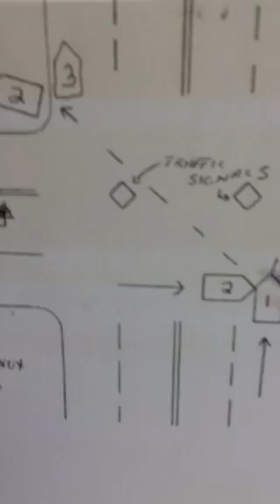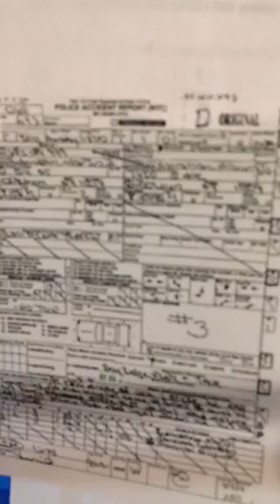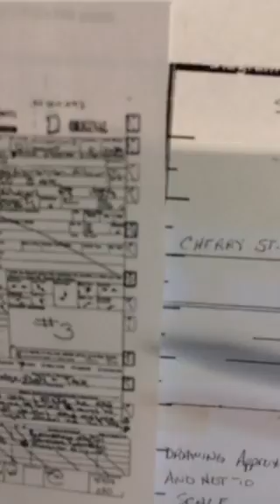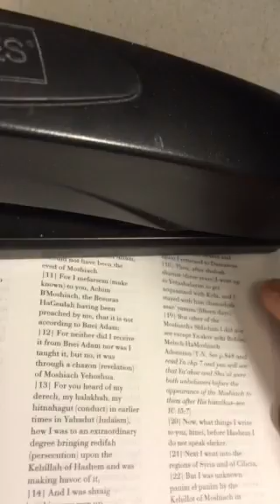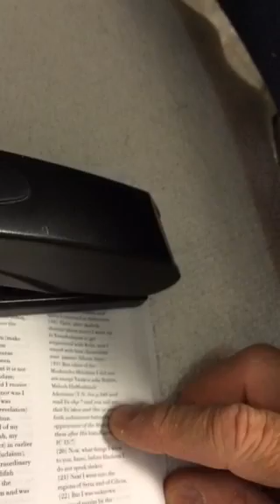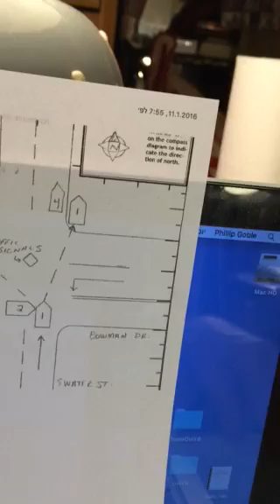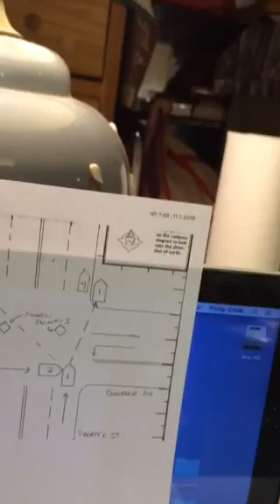JEWISH CRITIQUE OF THE NEW TESTAMENT